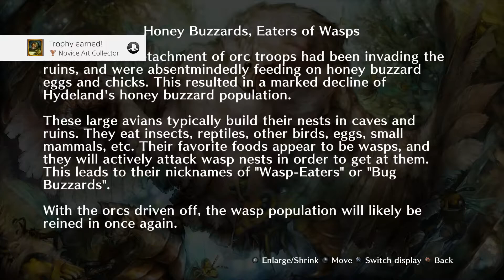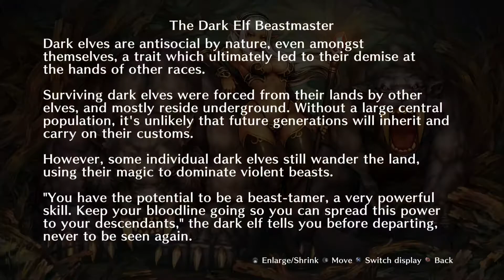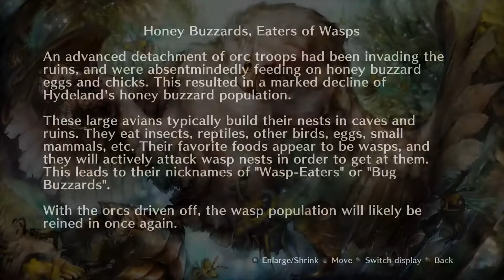The Cuties Incident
Game is Dragons Crown Pro on PlayStation 4 (made by Vanillaware and published by Atlus)

THIS FOLLOWING CHANNEL IS NOT FOR AUDIENCES AGED 13 OR YOUNGER, DO NOT WATCH IF YOU ARE 13 OR UNDER!